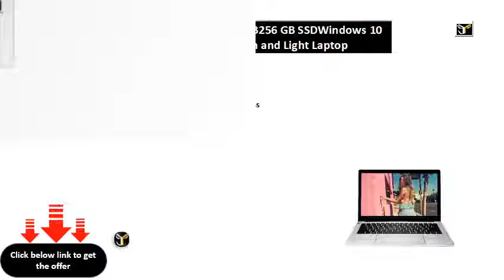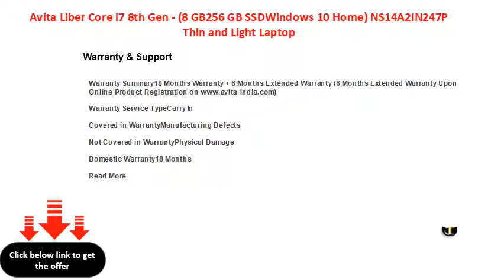Avita Liber Core i7 8th Gen - (8 GB256 GB SSDWindows 10 Home) NS14A2IN247P Thin and Light Laptop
Avita Liber Core i7 8th Gen - (8 GB/256 GB SSD/Windows 10 Home) NS14A2IN247P Thin and Light Laptop  (14 inch, Pearl White, 1.46 kg)
14 inch Full HD LED Backlit IPS Display
Finger Print Sensor for Faster System Access